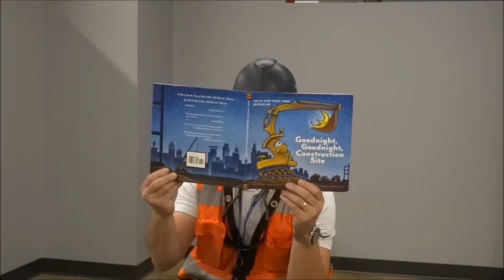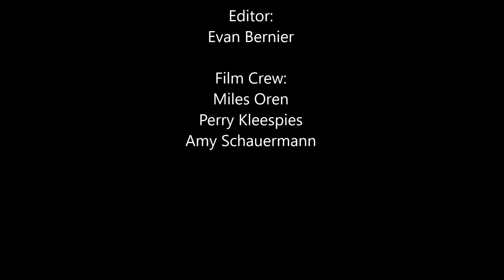Vertix Builders - Anchorman Christmas 2017